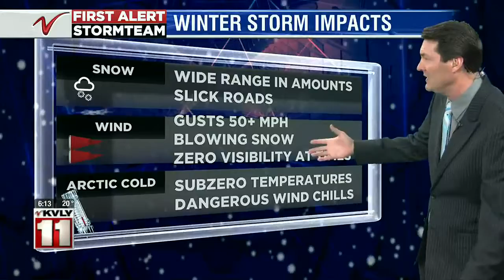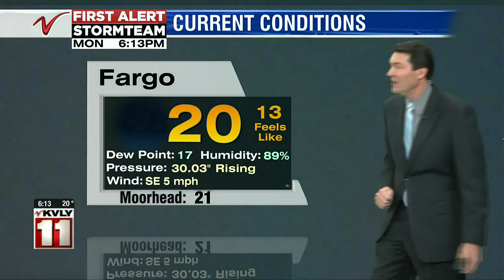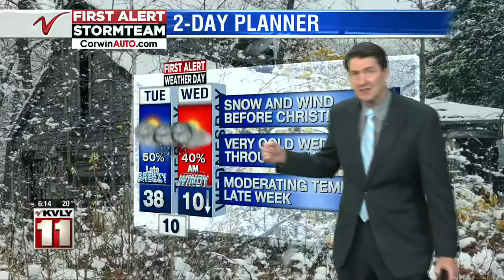Weather 600PM Weather December 21